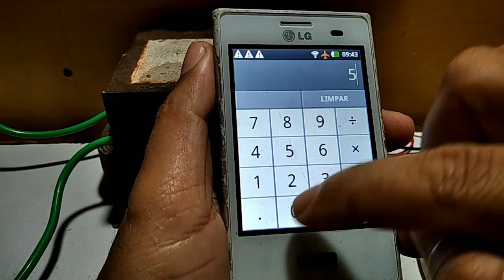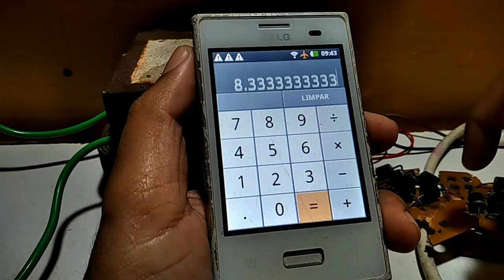PONTE RETIFICADORA-Posso RETIFICAR Trafo de 50 Ampéres com VÁRIOS Diodo 6A10 Melhor Diodo nesse Caso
Nesse vídeo falo da quantidade de Diodos 6a10 na Retificação de Transformador, e sobre Diodos de potência a ser usado com Segurança na Retificação de Fonte Caseira ou Carregador de Bateria